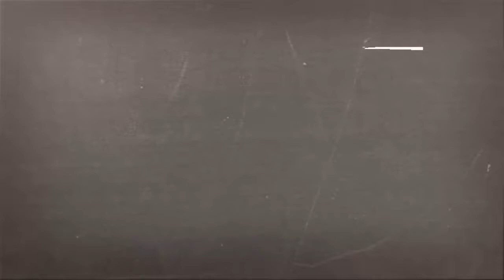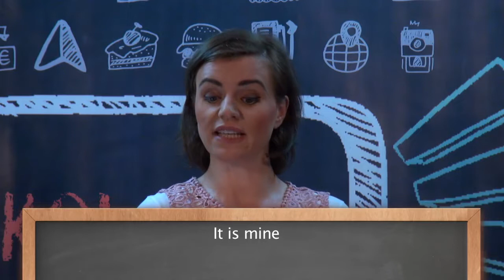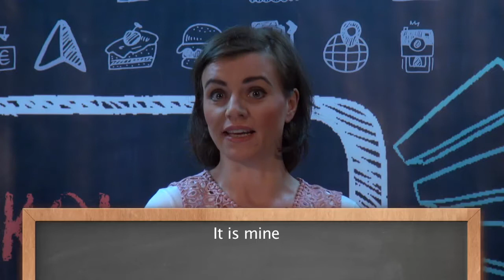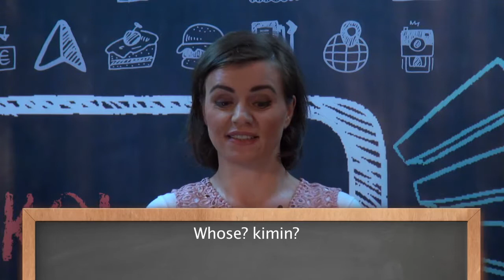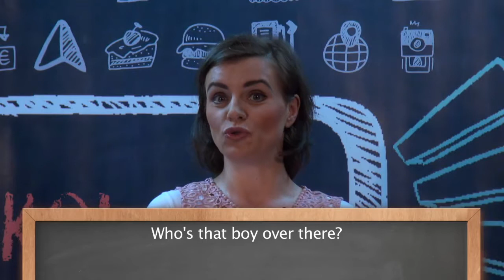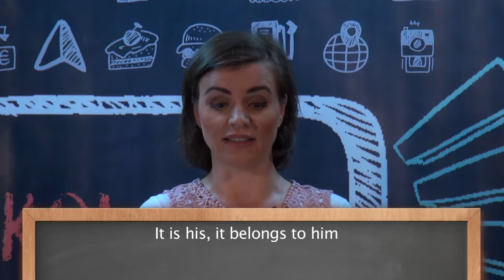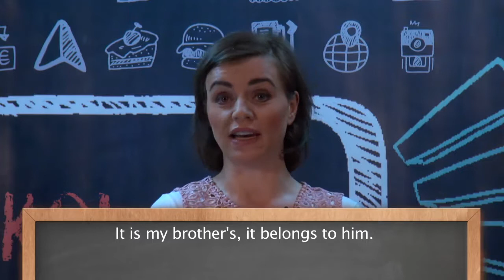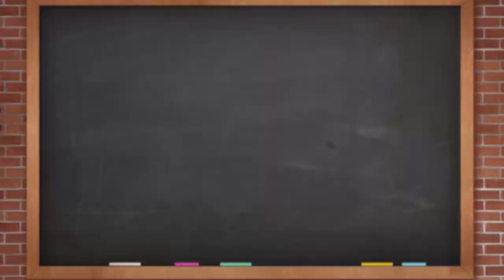İyelik sıfatlar ve zamirler